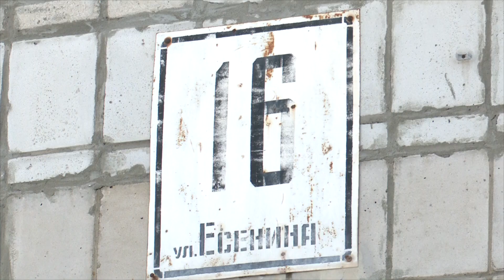Прохудившаяся крыша после оттепели вызвала потоп в доме на Есенина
Крыши некоторых домов в Новосибирске срочно требуют ремонта. Это показала весенняя оттепель.